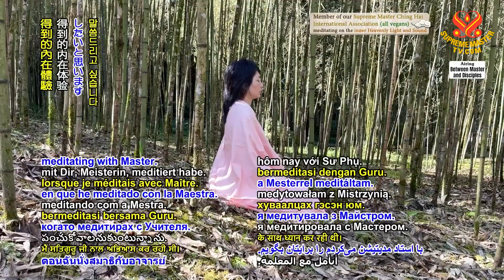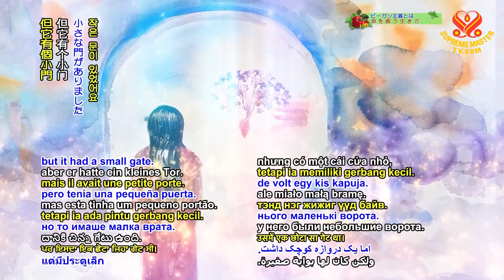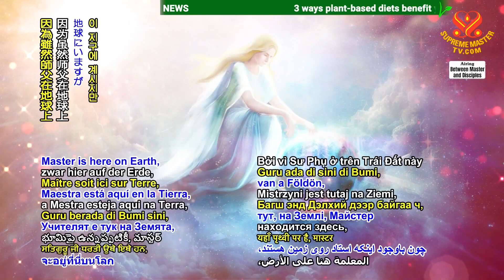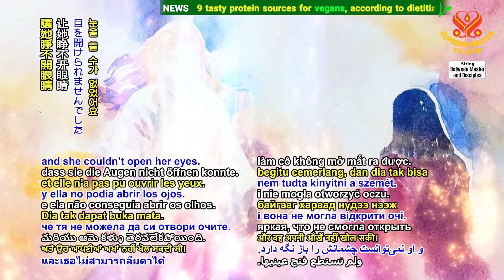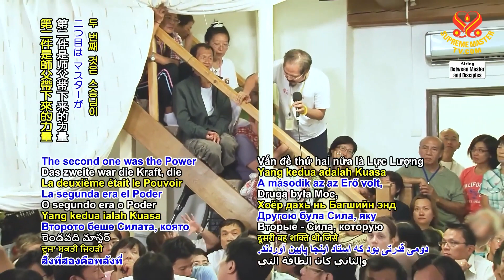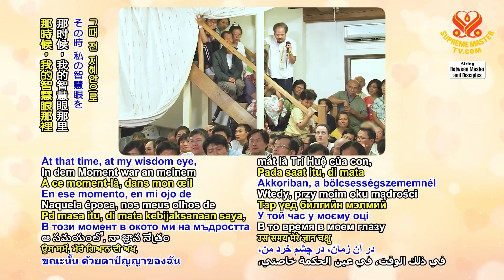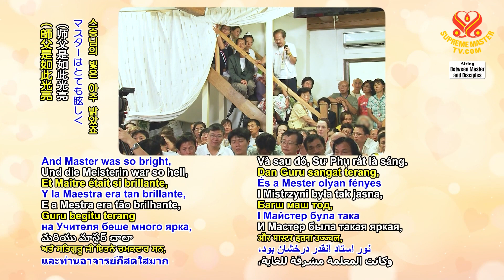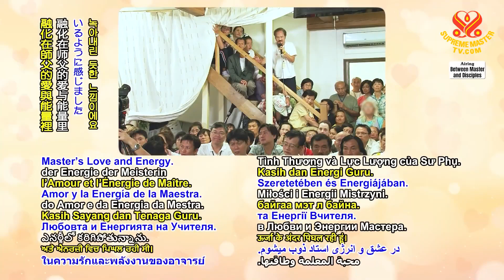(P9/10) Master’s Sacrifices for Love, Aug 29, 2013, Menton, France